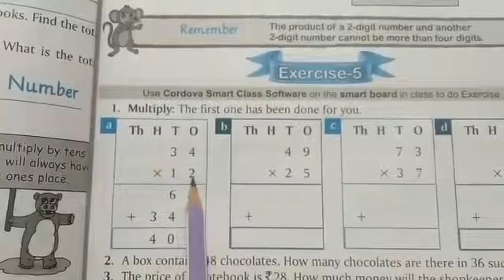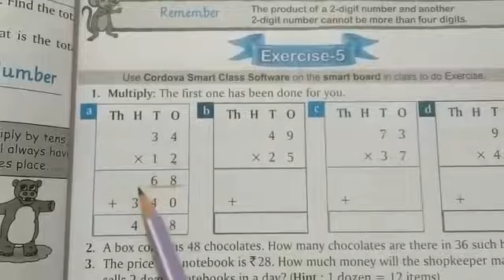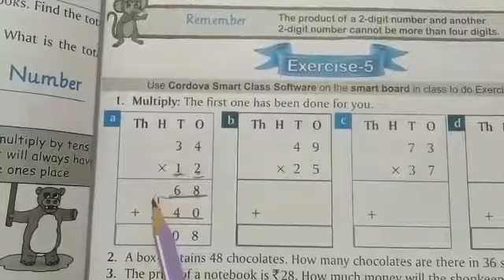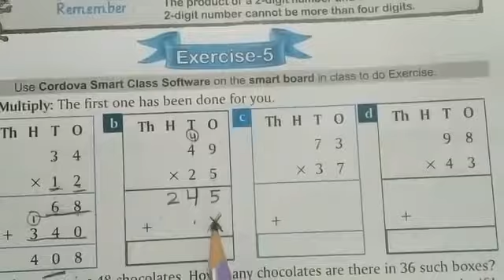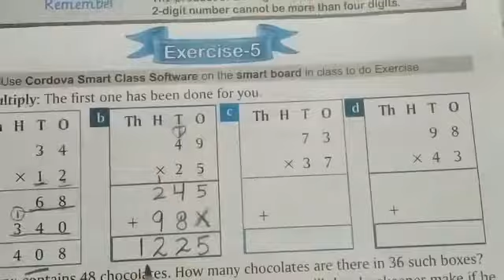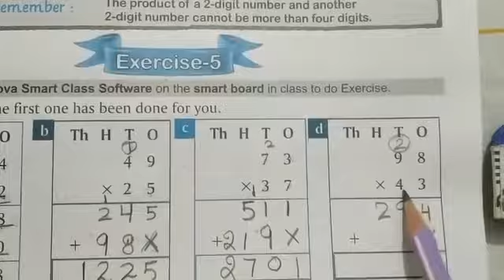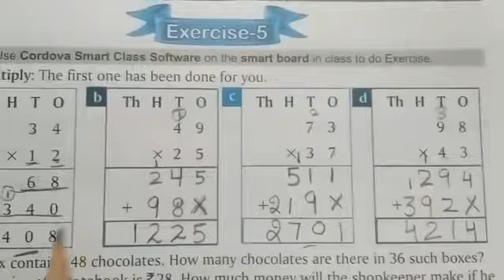Class III | Maths | Chapter 6 | Exercise 5 | Sir Jawahar Singh Public School